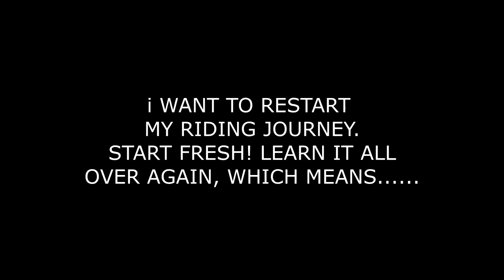RIDING STELLA BAREBACK!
DaybyDayVlogs
110 North Front Street - A3,
Suite #213
Belleville, Ontario, K8P 0A6
Canada